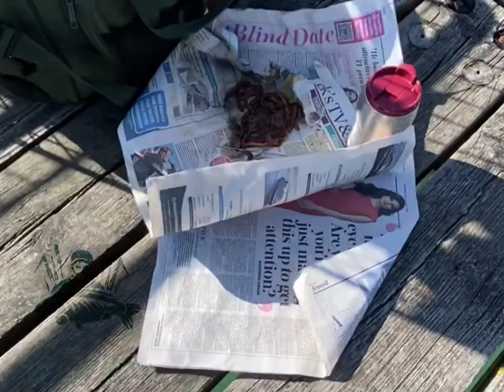Sea fishing | for bass | deal pier | first video